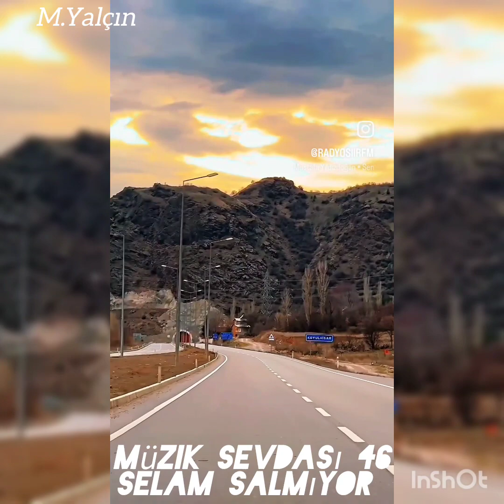Selam Salmıyor kesfetttttt mesutyalçın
mesut ylçn